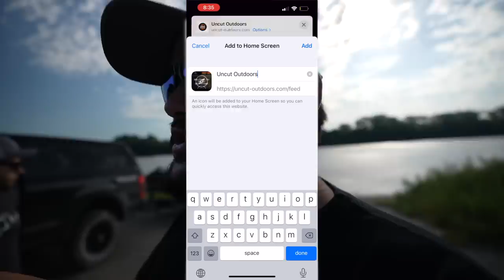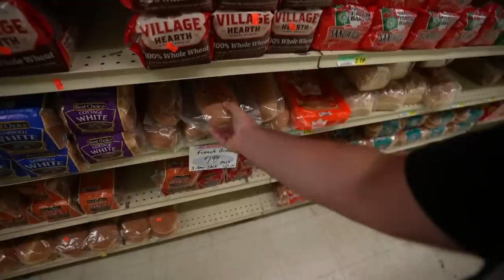BANKLINE Fishing BIG CATFISH on the MUDDY RIVER!!! (Catch Clean Cook)